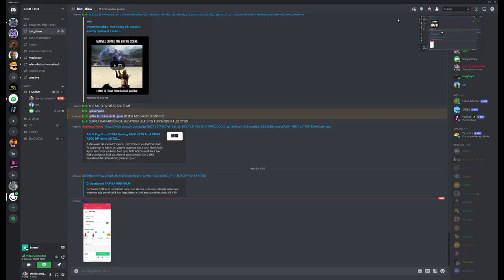aslan efsanevi yemeksepeti fiyat tahminleri ve uzayın mouse pad sikişi